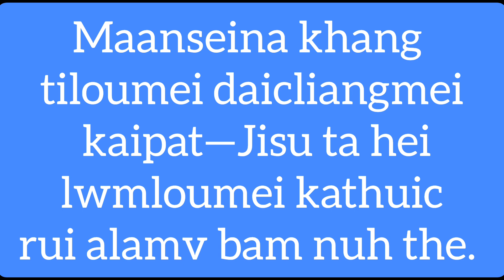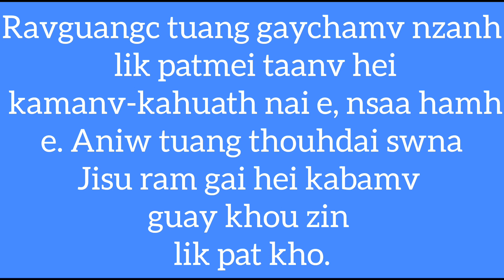Voice of Hope- Episode 38 | Morning devotion / NHMI